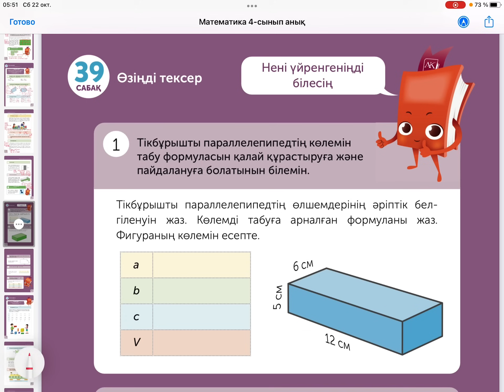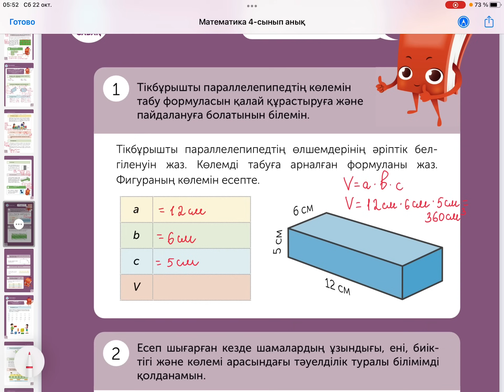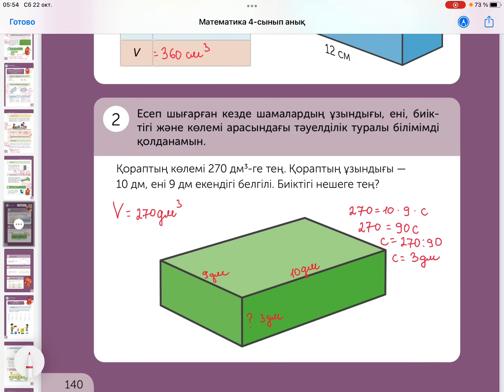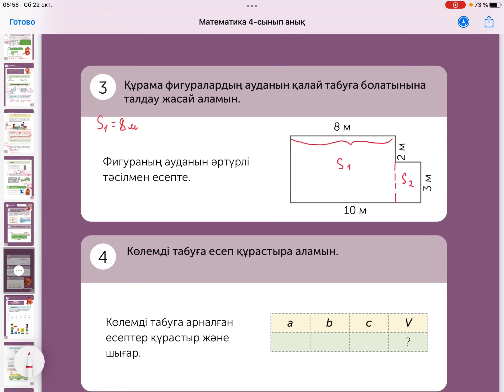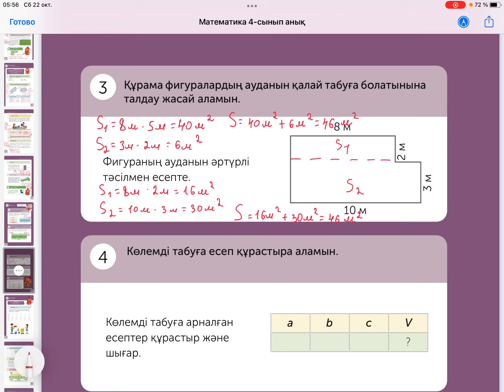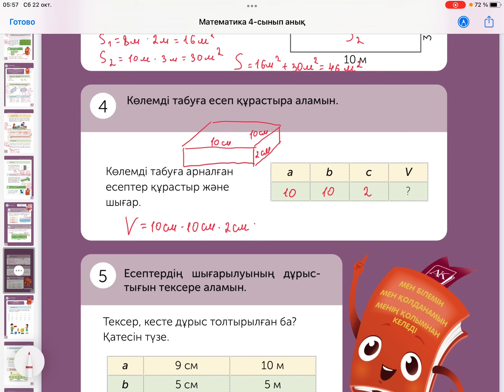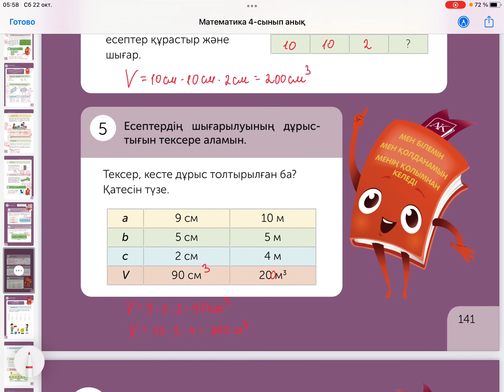Математика 4-сынып 39-сабақ